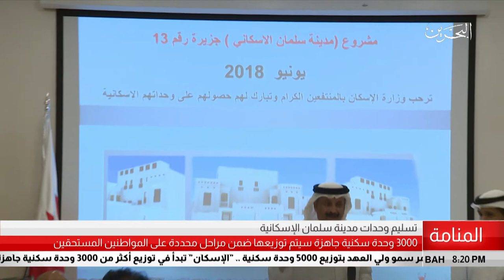البحرين مركز الأخبار : وزارة الإسكان تسلم 3000 وحدة سكنية للمواطنين المستفيدين 07-06-2018